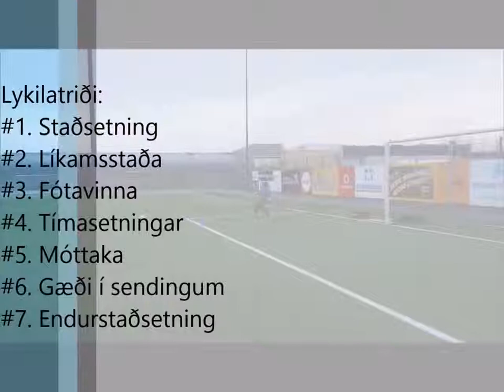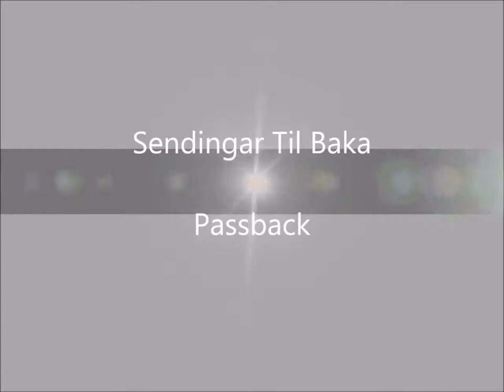Backpass....Kristófer Leví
Thorsteinn Magnusson Goalkeeper Coach..Private Goalkeeper Training